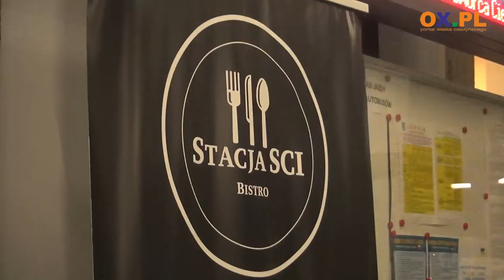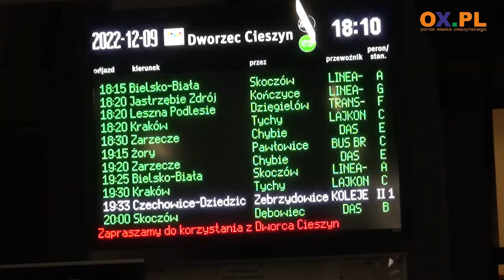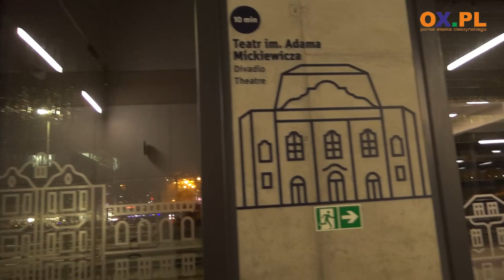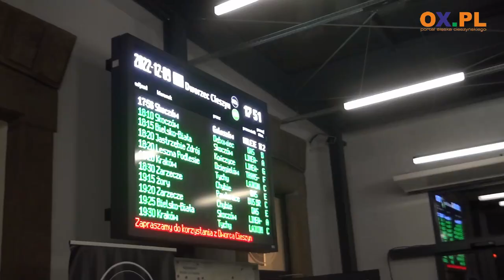1. urodziny i koncert na cieszyńskim dworcu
W piątek (09.12) na Dworcu PKP w Cieszynie miał miejsce urodzinowy koncert kolęd. Wydarzenie to zorganizowano w ramach 1. urodzin prowadzonego przez fundację Adonai bistro "Stacja SCI", które mieści się właśnie w tym miejscu. Zobacz relację filmową z tego wydarzenia.